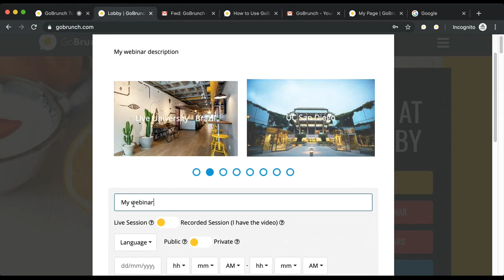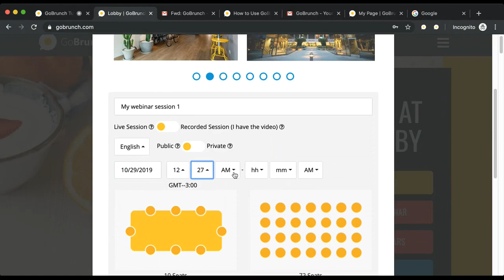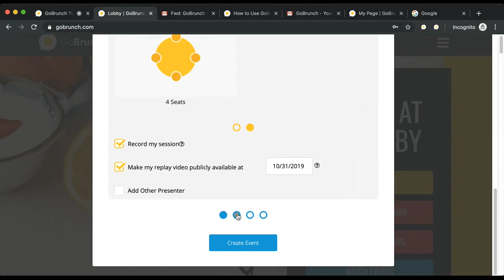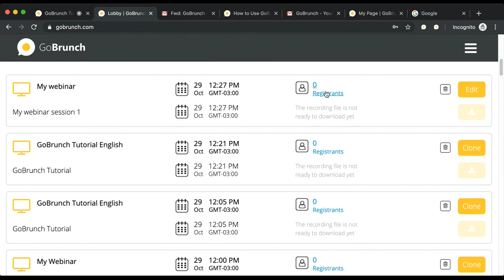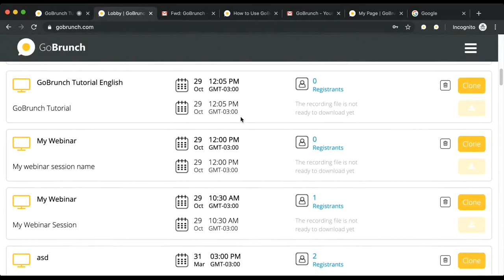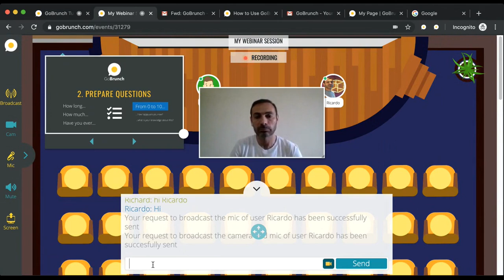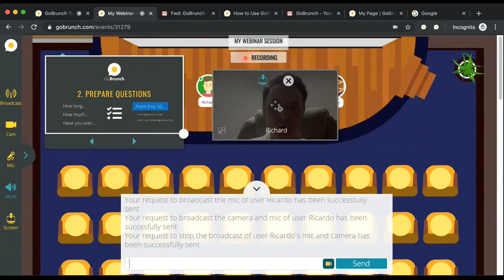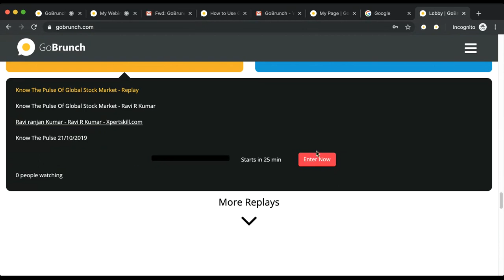How to Create a Webinar in GoBrunch - Tutorial in English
This is the official video explaining how to use GoBrunch for creating webinars. You’ll learn how to create and control your webinar, how to turn on participants cameras and microphones, how to share your screen, upload presentations and also how to record your session. GoBrunch is a 100% free platform to create webinars.